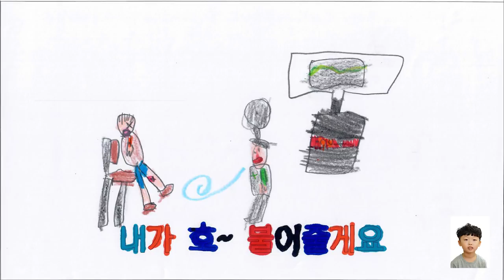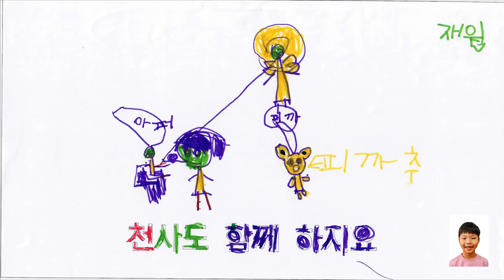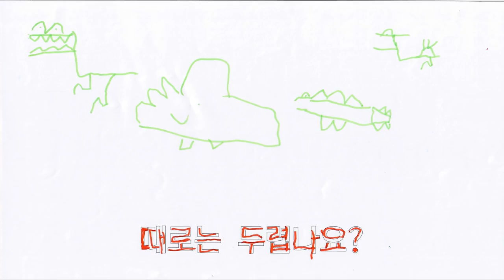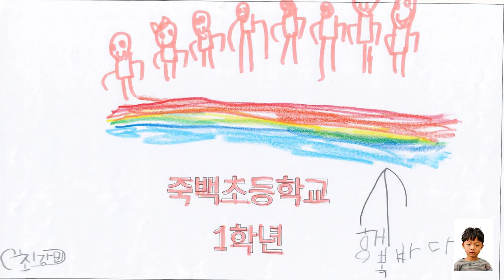내가 호 불어줄게요 (죽백초등학교 1학년)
내가 호~ 불어줄게요
그림, 죽백초등학교 1학년